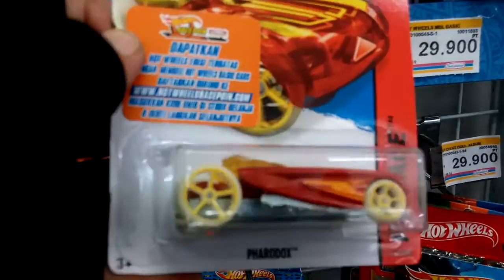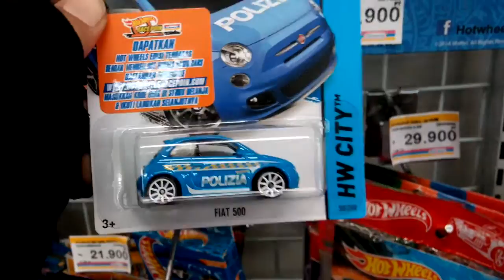Red Pharodox n Fiat 500 Polizia! Hunting Hot Wheels at Indomaret 16 /11 /2016